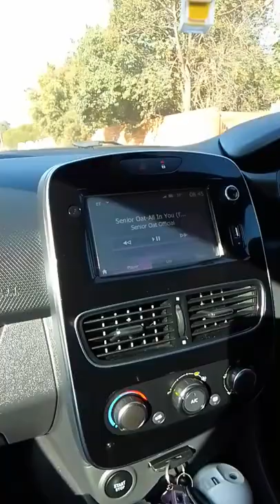Jay's Vlog: Let's Head To Soweto